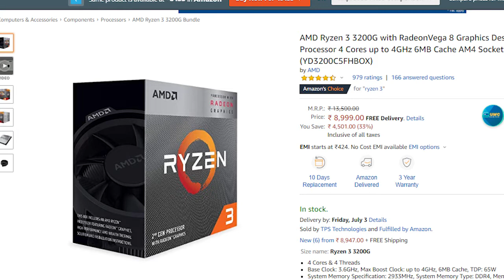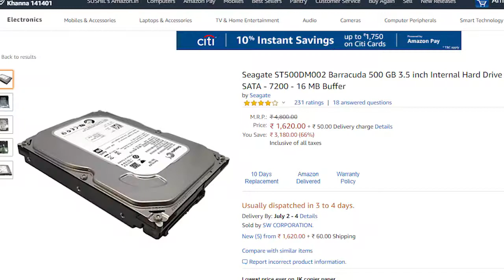₹20,000 Gaming PC Build | Budget Gaming PC Build 2020 India | PC Build Under 20000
Hi, Guys In This video i am gonna show you the pc build under 20000 this budget pc build 2020 india can play any game and pc build under 20000 video has all the potential to play games like gta 5 in 60fps if you also wanted to play this game in a budget gaming pc then watch the full video

Queries solved:
1. ₹20,000 Gaming PC Build
2. Budget Gaming PC Build 2020 India
3. PC Build Under 20000
4. pc build under 20000
5. gaming pc build 2020
6. gaming pc build under 20000 for gta 5
7. gaming pc build under 20000 in hindi
8. gaming pc build under 20000 in 2020
9. cheap gaming pc build for gta 5
10. cheap gaming pc for gta 5